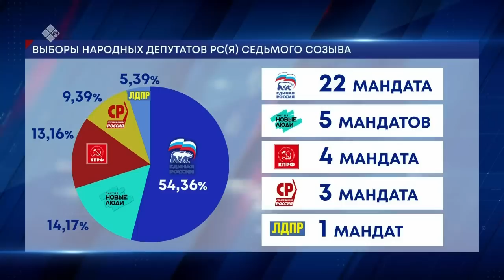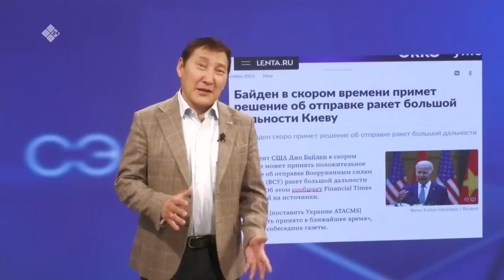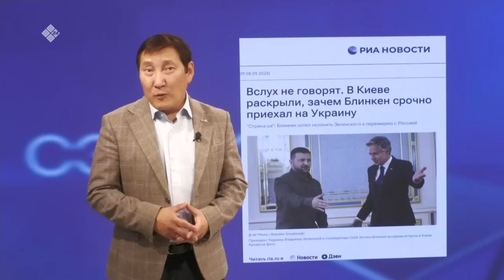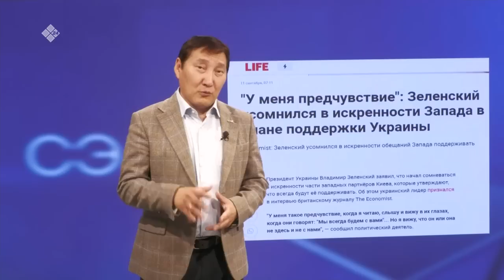«Саха сирэ» информационнай биэрии. Балаҕан ыйын 11 күнэ 20:30